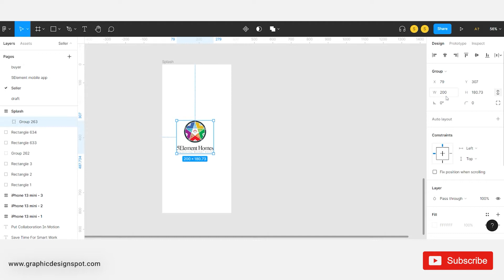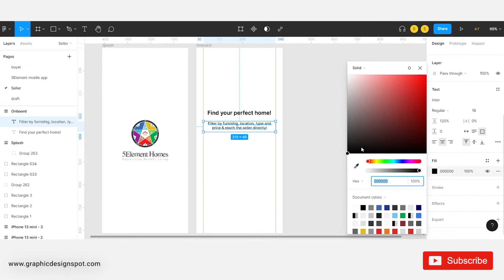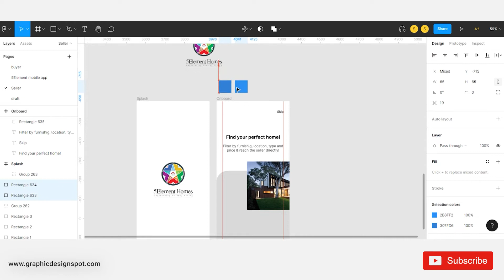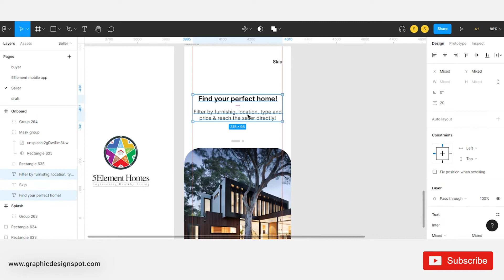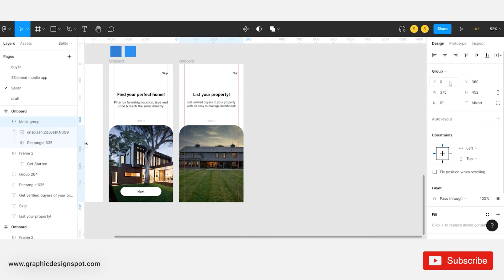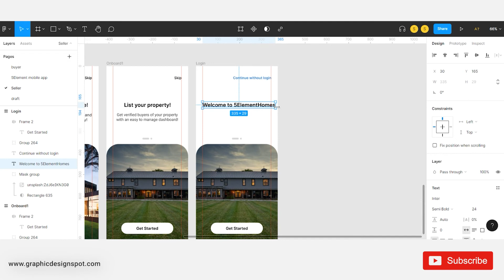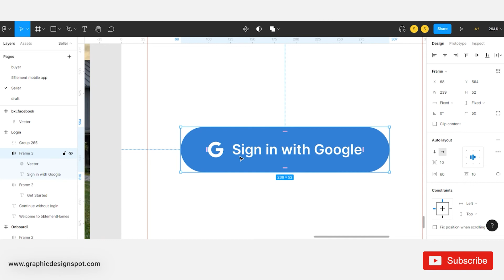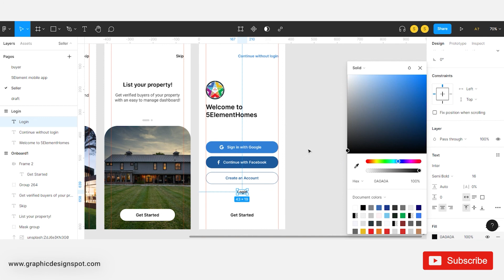App UI Design in Figma (Real Estate)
Hello Friends
Welcome to the Graphic Design Spot. We help Designers with Free Design resources and tutorials every day.

About this Video:
In this video App UI Design in Figma (Real Estate) Tutorial, you are going to learn how to design a Modern App UI design in Figma for Real Estate. Figma is a free UI Design tool used to create Mobile and Web App UI, UX & prototypes.  It's free! Just signup and start designing.

If you enjoyed or found today's video about App UI Design  tutorial using Figma useful, then ⬇